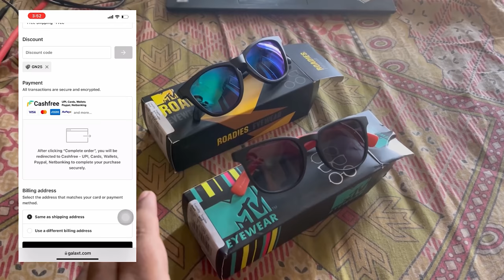GalaxT Sunglasses | Whitehorse Riding Gears Inauguration